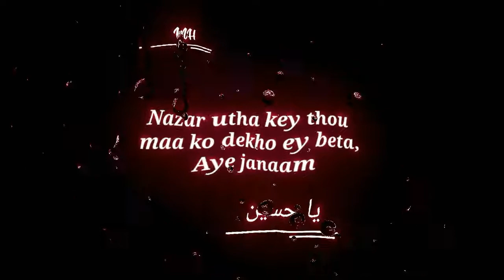ya hussain a.s//ahmed raza nasiri Sarwar // whatsapp status//shorts video